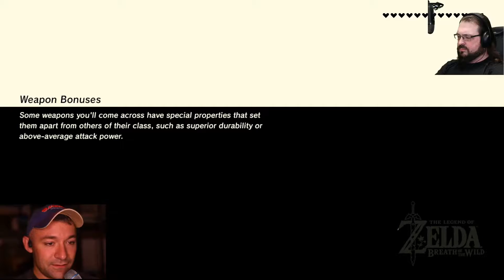Through Fire and Water - BotW Episode 039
Link's whirlwind tour of Hyrule's provinces is almost complete.